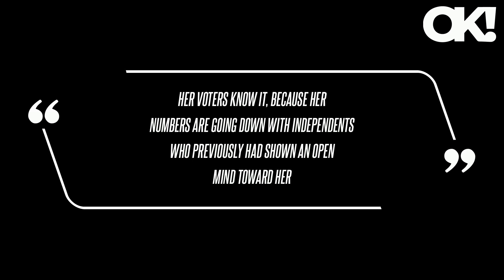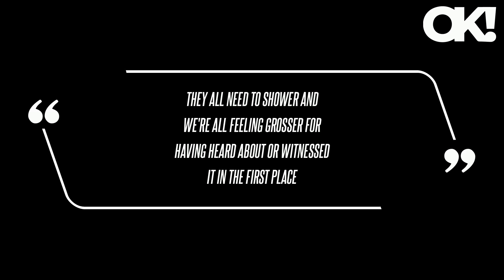'She's Not Good at This': Megyn Kelly Claims Kamala Harris Is Trying to 'Make Herself Sound Like Bar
Kelly said that during a recent podcast appearance, Harris "continued the inane messaging that we have seen so many times over and over and over," before emphasizing that her words are not a specific policy, but "just some amorphous goal that she's using to try to make herself sound like Barack Obama, but failing." Earlier this month, Kelly also slammed the VP's appearance on Alex Cooper's "Call Her Daddy" podcast, calling it the "presidential equivalent of a visit to the Amsterdam red light district or the 1970's Times Square back alleys." Cooper further clarified she'd "reached out to former President Donald Trump to be on the show" as well, and said if he "wants to have a meaningful and in-depth conversation about women's rights in this country, then he is welcome on 'Call Her Daddy' anytime."